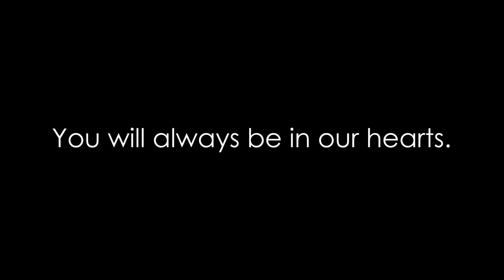In Loving Memory Of Sean Russell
A man who played a main character in so many lives. A gentle soul with a dry sense of humor. A responsible and super experienced pilot, always excited to share knowledge and make every flying experience memorable. A pioneer in aviation. A father. A brother. A friend.

Fly high and rest in peace friend.

We will remember you always.